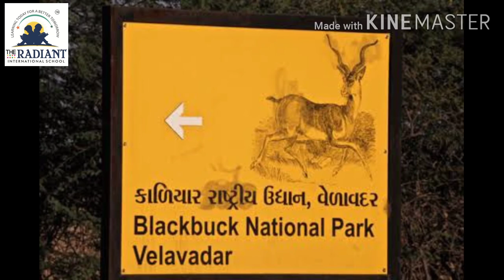ગુજરાતી માધ્યમ, ધોરણ 5 પર્યાવરણ પ્રકરણ૧ ભાગ ૬